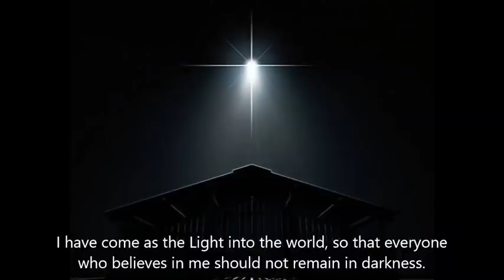Jesus the Christ - Selected Teachings from St. John's Gospel - Christian Mystics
Selected teachings and verses of Jesus taken from St. John's Gospel.
According to Rudolph Steiner, unlike the first three synoptic Gospels, "modern theologians are of the opinion that the John Gospel is a kind of poem and does not really deal with the facts. They put it aside, regarding it as a kind of fervent avowal of faith on the part of its author, but they are not willing to be guided by it."

However, Steiner stressed the significance and the secret of the power of the John Gospel:
"For those whose main concern is to enter into the spirit of Christianity and into the tasks of the immediate future, the John Gospel is the most important of the four. That it is laid aside today is due to sheer lack of understanding. The Mystics knew that the John Gospel is a book of Life... the John Gospel is not merely a narration of certain facts and happenings, but every sentence is a source of deep mystic forces...we quicken in ourselves spiritual forces; we become different human beings. It is not a question of knowing the actual sentences or of learning them by heart, but of really experiencing their meaning, in such a way that we become one with it... Each single sentence... is so written that it signifies, first and foremost, an inner experience. Something happens in us when we sink ourselves into the words and let their magical content work upon us. Things light up in us which we did not know before, helping us to realise the tasks lying immediately ahead of us." (On the Gospel of St. John - Berlin 1905)

I'm not sure of the translation that I read from as it didn't include those details but you can find it here on the web

Photo/image: Abstract Nativity Scene - Allan Swart